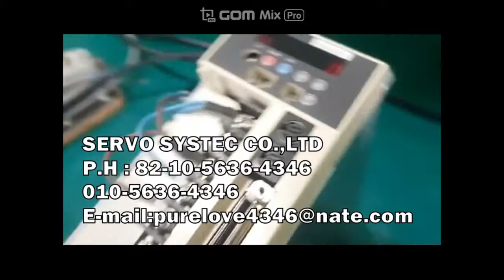PANASONIC AC SERVO DRIVER MHDA153D1A